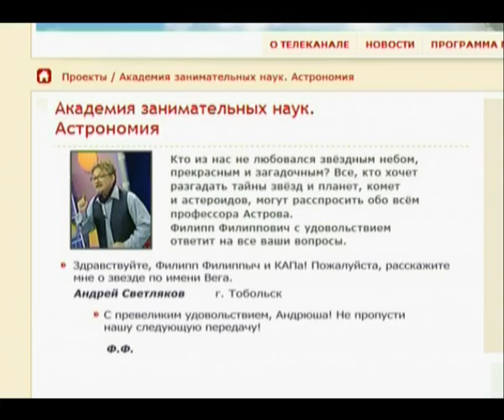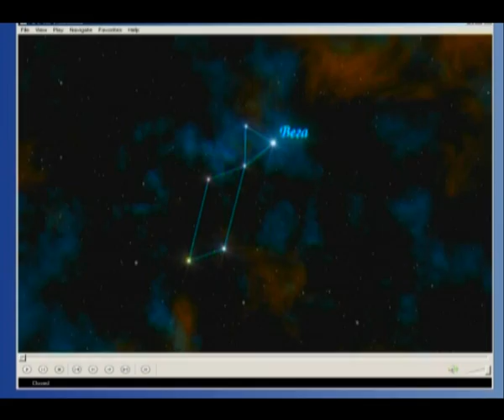Астрономия. Космическая биология, выпуск 76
В этом выпуске профессор Астров расскажет о том, что выращивают на Международной космической станции, а также ответит на вопрос о Веге - самой важной звезде после Солнца.